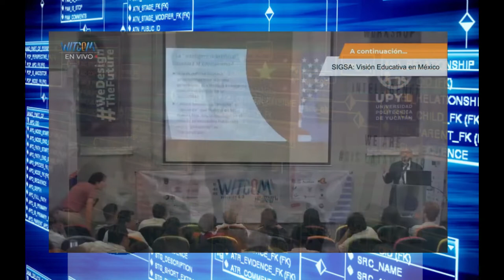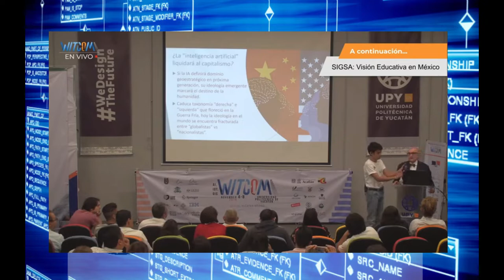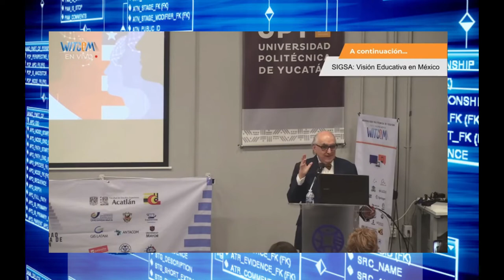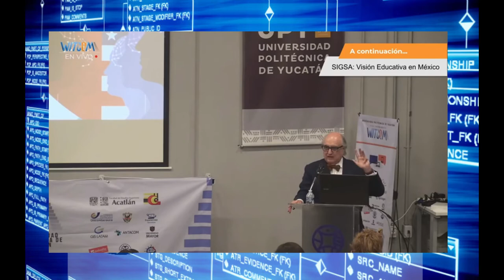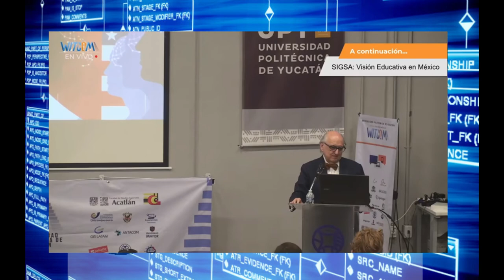BlockChain y Bitcon? Quién lo Controla | Alfredo Jalife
Block Chain y Bitcon  | Alfredo Jalife